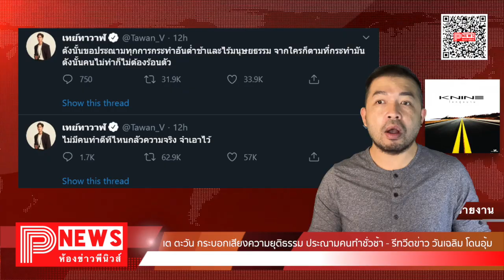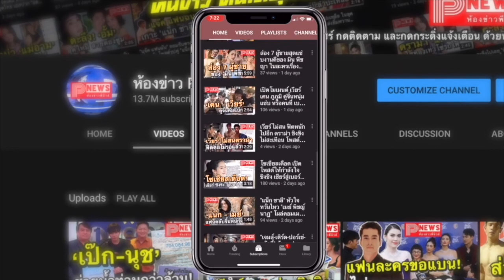ห้องข่าวพีนิวส์ | "เต ตะวัน" กระบอกเสียงความยุติธรรม ประณามคนทำ - รีทวีตข่าว "วันเฉลิม" โดนอุ้ม